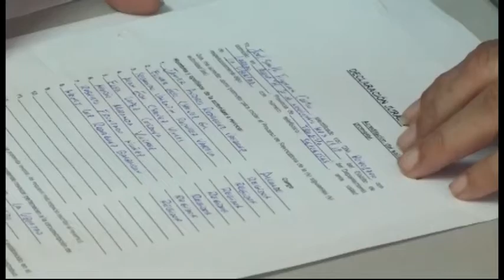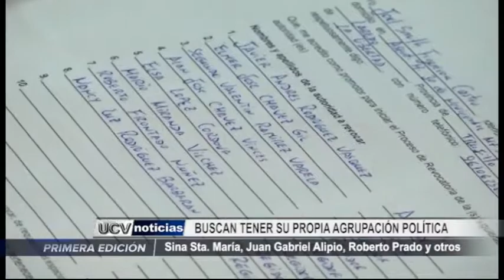La Libertad: Buscan tener su propia agrupación política